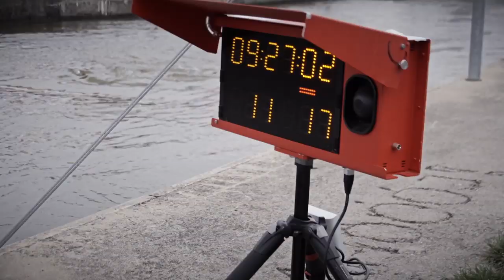ICFslalom - David Florence, Great Britain, on Tokyo 2020 Olympic qualification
British canoeist David Florence gives us an insight into the Olympic qualification process and the pressures he faces in his quest to be part of Tokyo 2020.